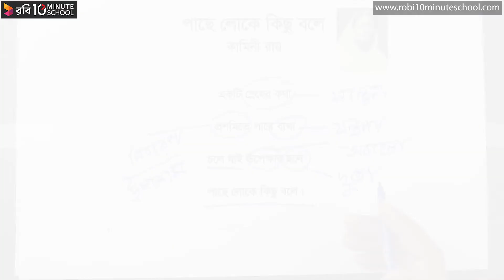পাছে লোকে কিছু বলে - পর্ব ৫ [JSC]